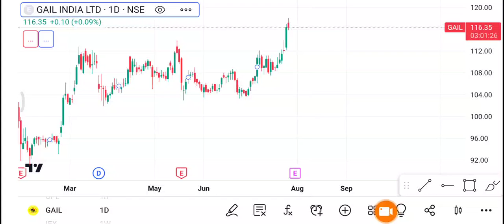27 July Gail Share | Gail Share latest news | Gail Share price today news